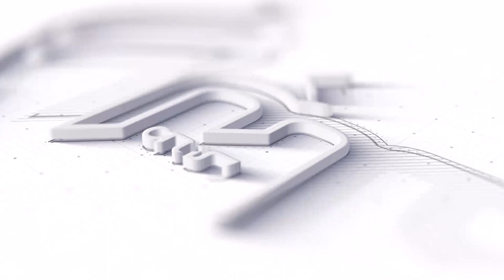تحذير هام من وزير التعليم بسبب التصريحات الغير رسمية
ElBaladOfficial#
ElBalad_Official#

ـــــــــــــــــــــــــــــــــــــــــــــــ